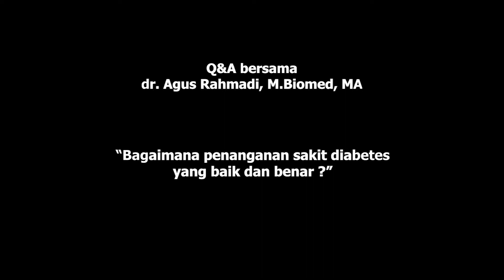Bagaimana penanganan sakit diabetes yang baik dan benar ?